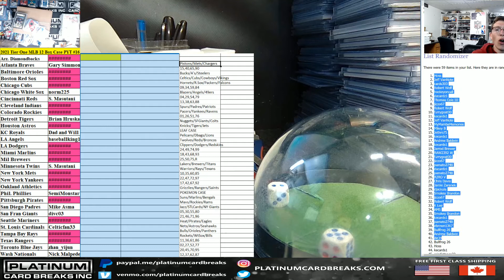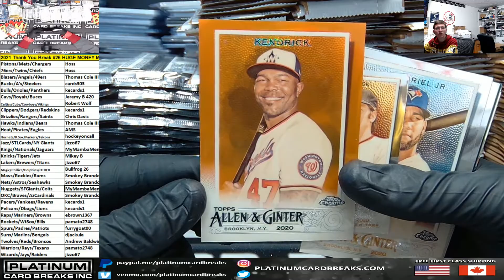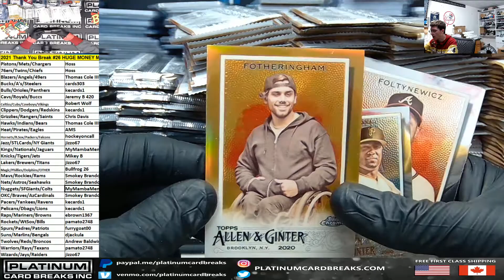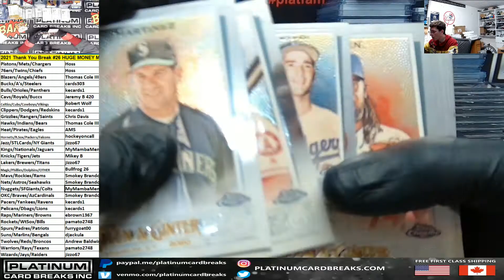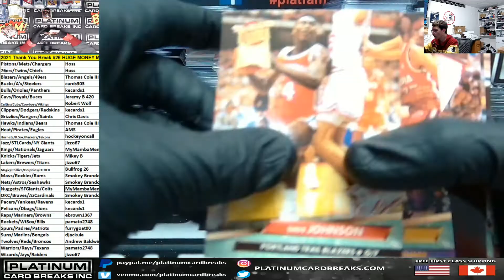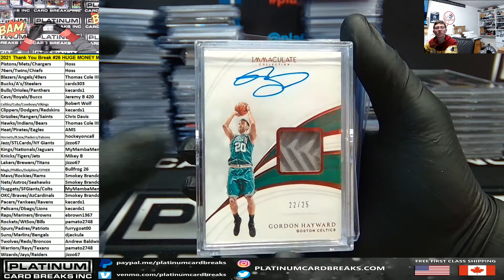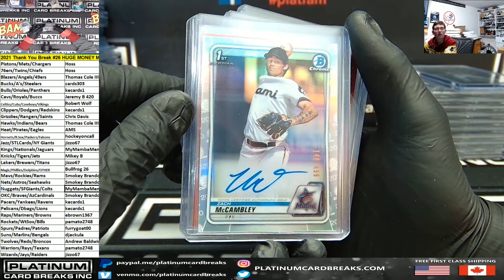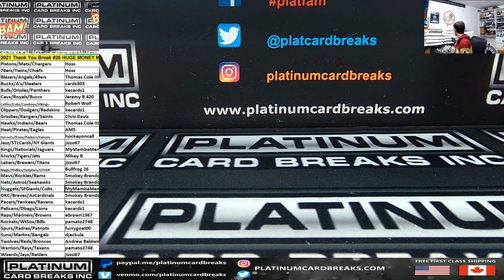2021 Thank You Break #26 HUGE MONEY MOJO